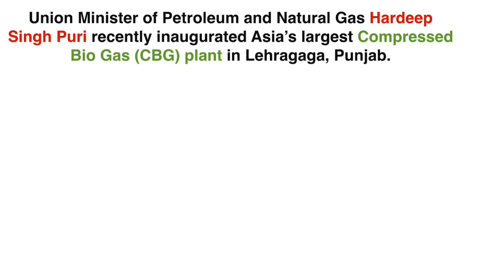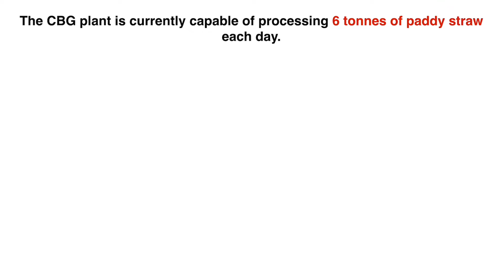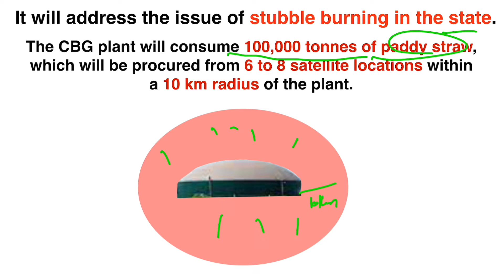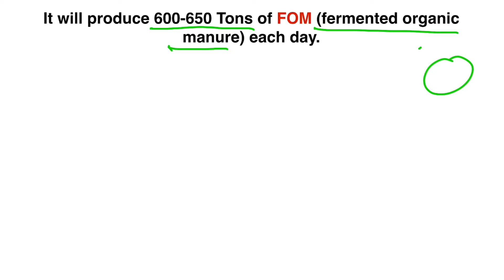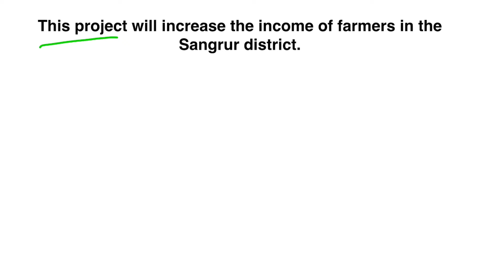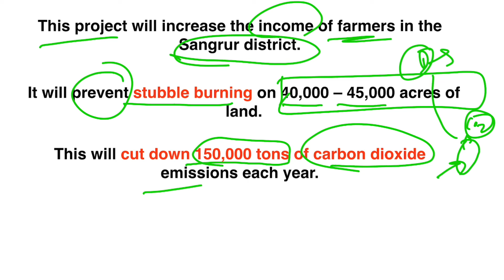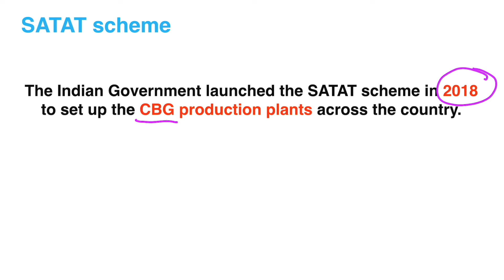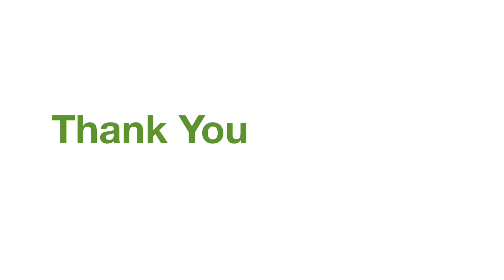Asia’s Largest Compressed Bio-Gas Plant | Punjab, India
Hello

In this video, we will talk about Asia’s Largest Bio-Gas Plant recently inaugurated in Punjab.